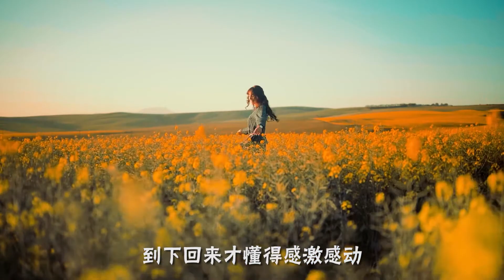Project All Starz Interview | Mastree Entertainment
大马K-pop舞团Project All Starz为国增光，🔥
代表马来西亚到韩国参加比赛获得第2名！🥈
但风光的背后究竟又有什么心酸故事呢？🤔
让我们一起来看看吧。👀

Produced by
Mastree Entertainment @mastree.entertainment

Hosted by
Yoro Ng @yoro_ng

Guests:
ZI-E @zie_lim
EDMOND @black_edm
LMANNS @lmanns_yau4134
SPONGY @spongyy17
KIRO @kiro_0521
SHAWN @shawn.cheww
PC @pc.chinn
EUGENE @eugene_117
HONFEE @honfee1216

Seven Lee @sevenlee1014

Special Thanks:
Skechers
SCR99
VTMT
M Pharmarcy
87SDA
AppleBlue Production